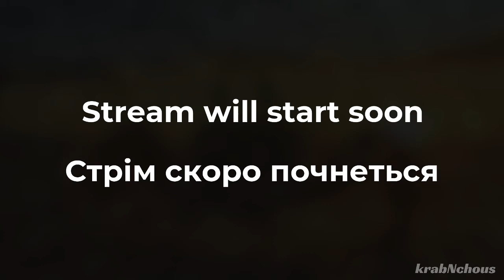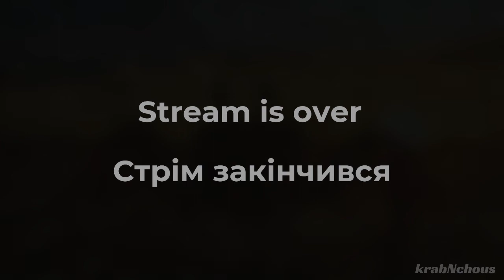level 4 "Heidi the game" gameplay 2021.10.5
I've played the fourth level "A new family member" of the game Heidi.